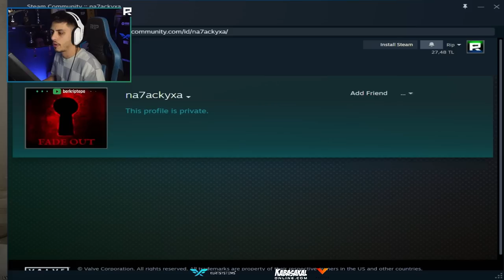Berk Rip Tepe - ŞANS TANIMADI! | Hellcase Promo Code